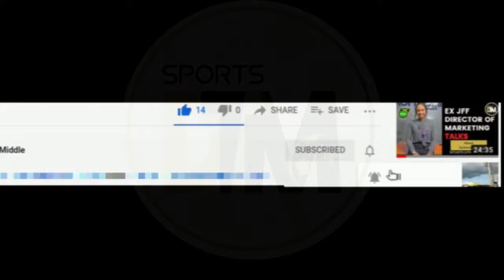No Ratings! Major Changes For Reggae Boyz? Potential 11| Jamaica VS Honduras | DTM